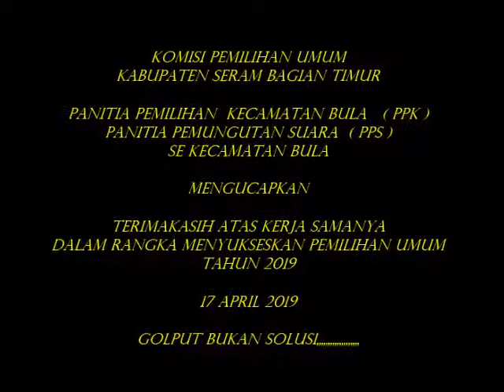Rapat Pleno Terbuka DPTb 2 PPK KEC.Bula SBT